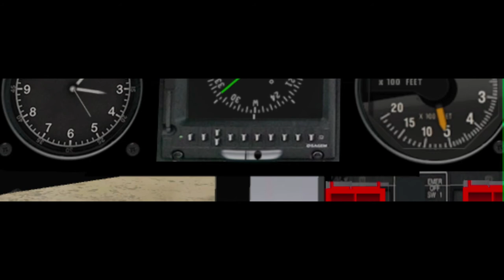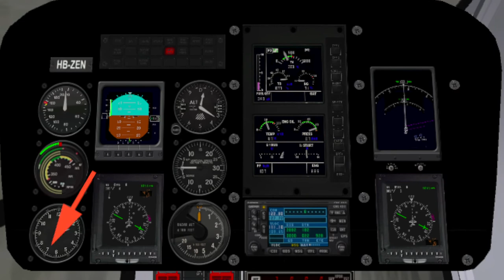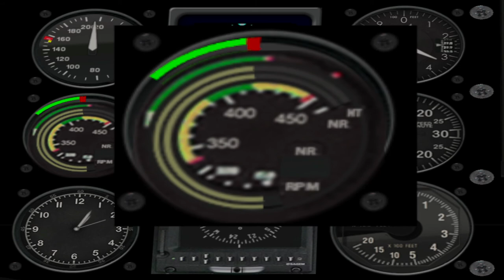H01) Hélicoptères les bases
Comment fonctionne un hélicoptère dans xPlane.

Collectif, cyclique, effet gyroscopique?

Découvertes des bases.